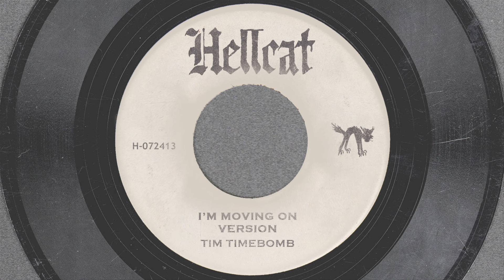I'm Moving On Version - Tim Timebomb and Friends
Written by Hank Snow

Tim Timebomb - Guitar
Ryan Foltz - Bass
Dave McKean - Drums
Doug McKean - Guitar
Justin Gorski - Keys
Chris Yohn - Fiddle
Kevin Bivona - Percussion
Austin "Walking Cane" Charanghat - Dobro

FOLLOW TIM TIMEBOMB AND FRIENDS